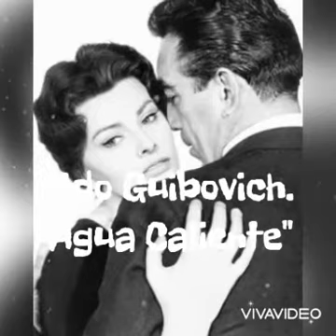Los Pasteles Verdes."Agua Caliente"Canta: Aldo Guibovich.